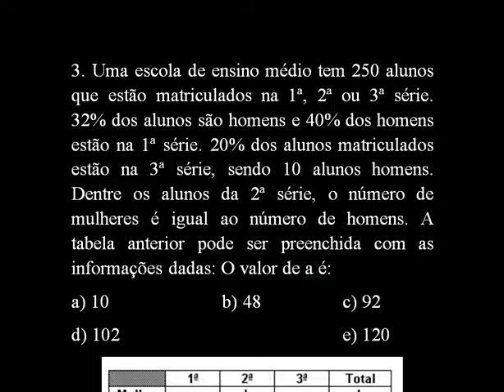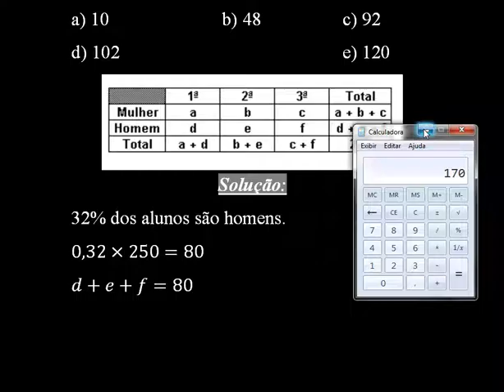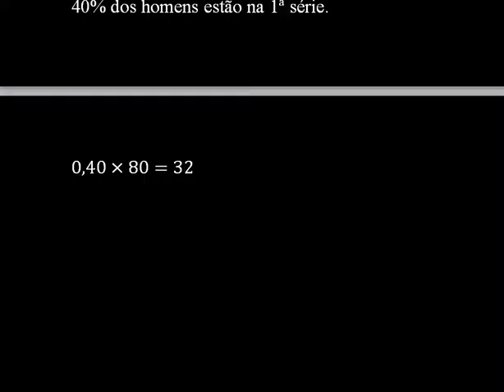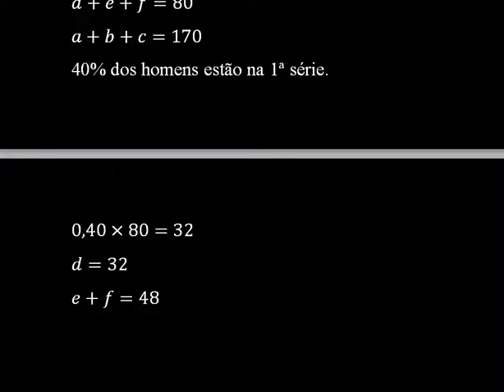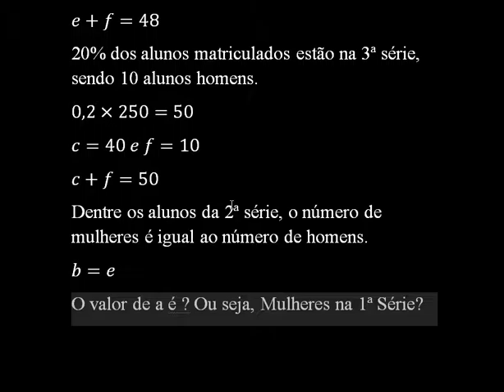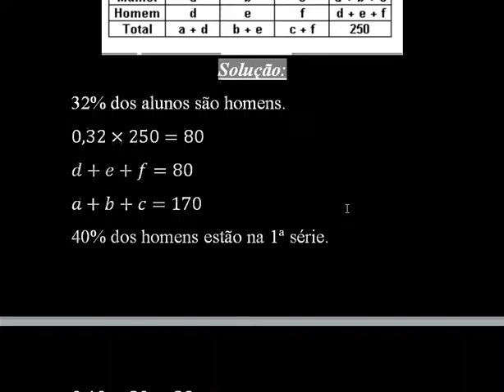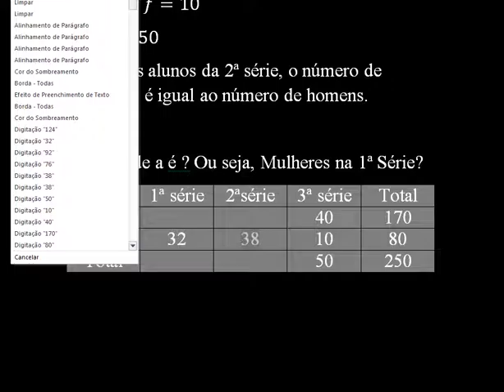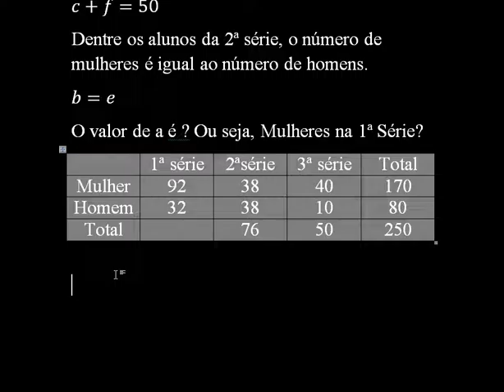62 testes - questão n° 3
questão n°3 do livro 62 testes